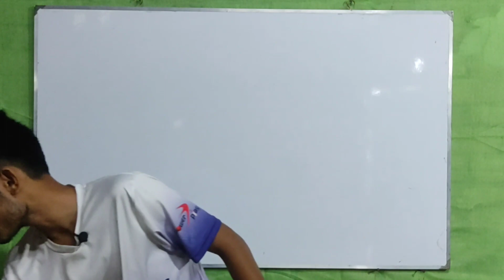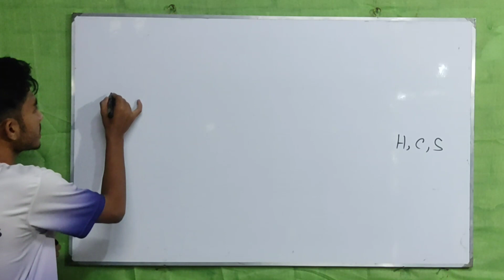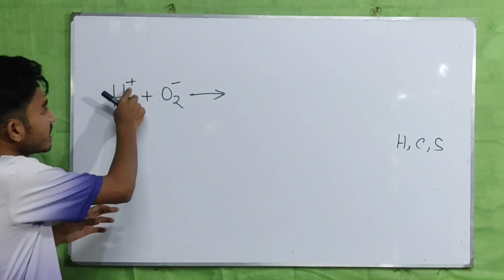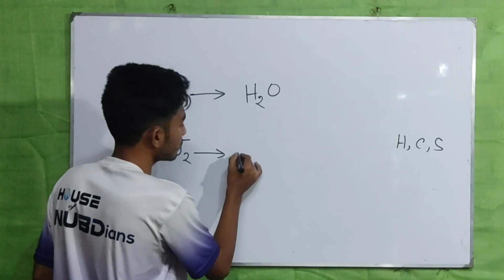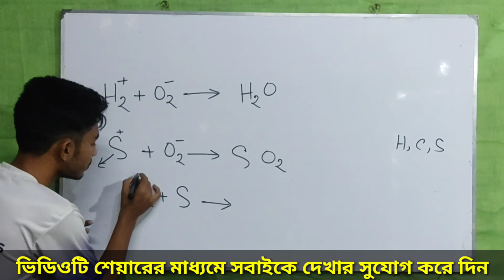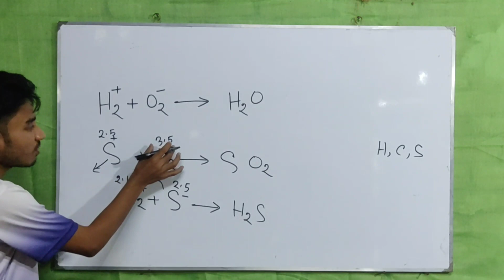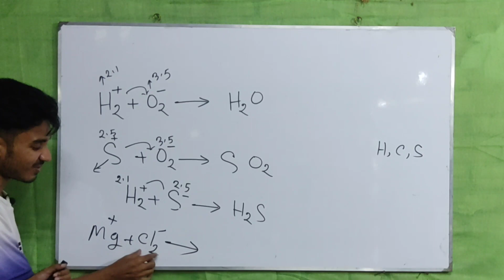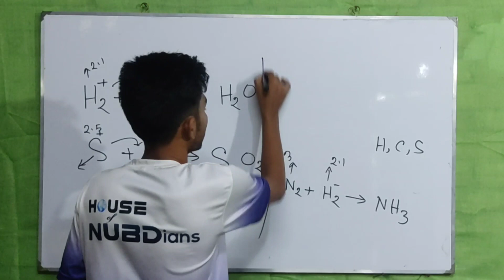রাসায়নিক বিক্রিয়ার কিছু ব্যাতিক্রম | H, C, S বিক্রিয়ার সময় ধনাত্মক ও ঋণাত্মক কেন এবং কখন হয়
***আমাদের ইচ্ছা??

১...1 মিনিটে রাসায়নিক বিক্রিয়া করার নিয়ম?

২...রাসায়নিক বিক্রিয়া সমতাকরণ করার নিয়ম?

৩...যোজনী নির্ণয়?

৪.. ধাতু অধাতু চেনার উপায়?